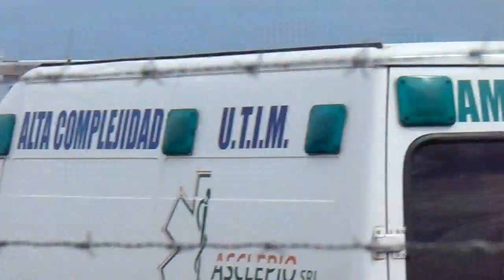TC en San Nicolás Segunda serie 9 12 Largada